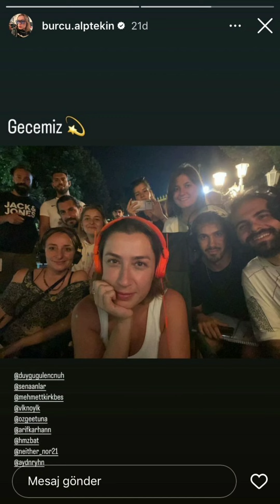Yalı Çapkını seti Ferit Korhan arabasıyla yalıya geliyor